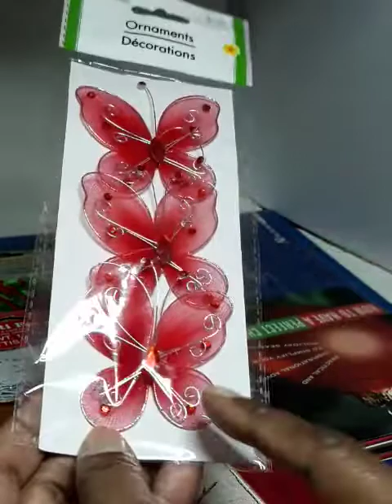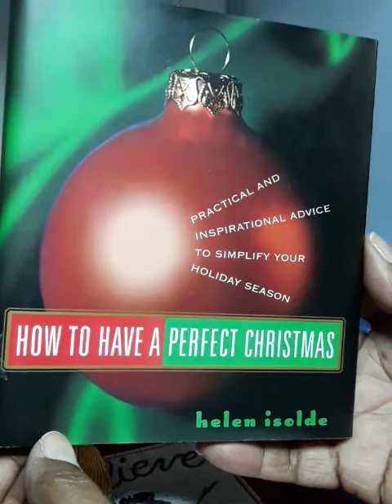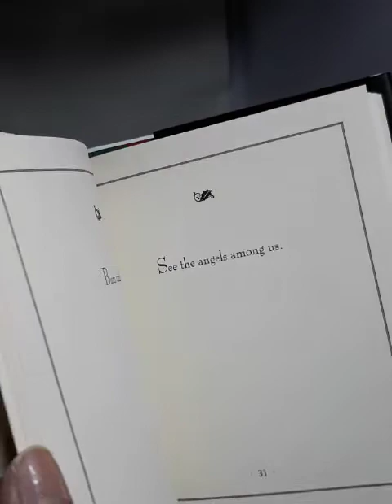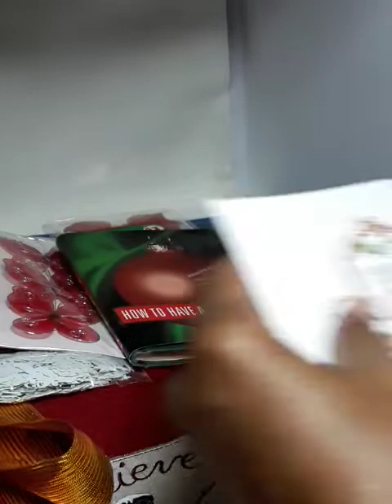Happy New Year- Surprise Happy Mail from Susan 📬❤☃️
Hey Y'all,
Isn't it heartwarming when one of your crafty friends sends you happy mail to let you know you are being thought of?

Thank Susan K for doing just that. ❤❤
'Crafty friends are amazing'⭐✂️🎀🎨🧶🧵📐📎🏷✉🔖